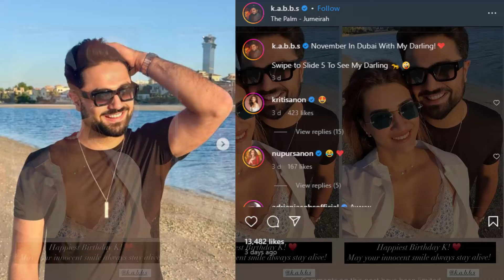Kriti Sanon Wishes Boyfriend Kabir Bahia On His Birthday | Kriti Sanon And Kabir Bahia Video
Kriti Sanon wishes Boyfriend Kabir Bahia on his Birthday. Kriti shared an unseen photo and wrote, "Happiest birthday K! (red heart emoji) May your innocent smile always stay alive!" Kriti's sister Nupur Sanon and her boyfriend Stebin Ben also shared a picture with Kriti and Kabir to wish him.